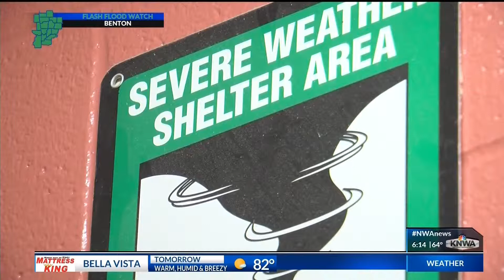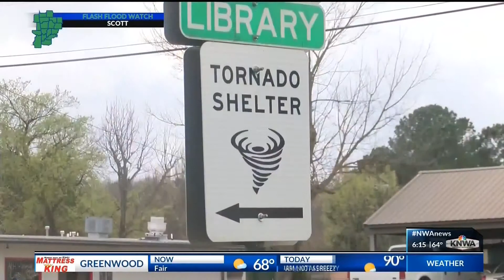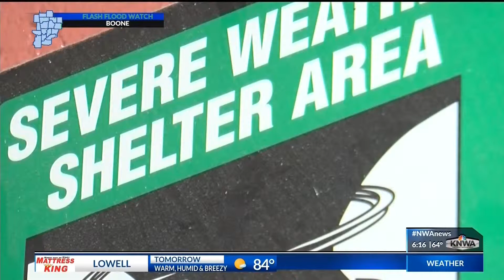You Ask, We Investigate: Severe weather plans for NWA public places